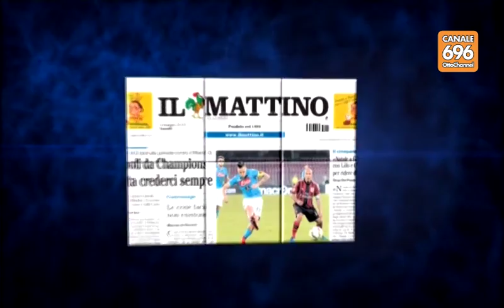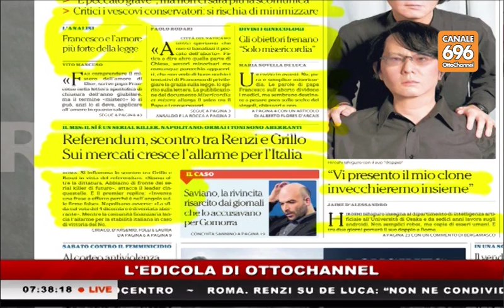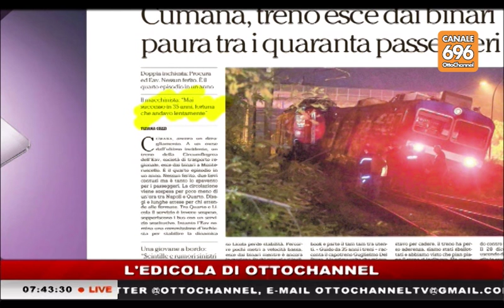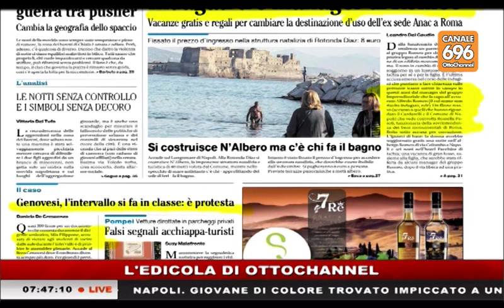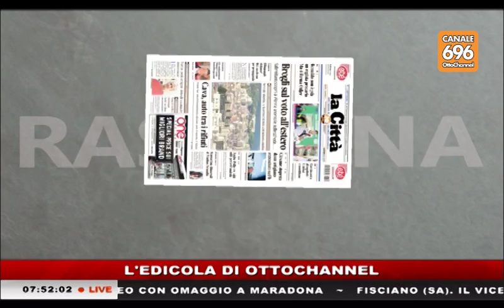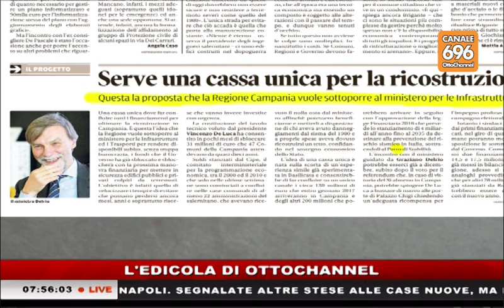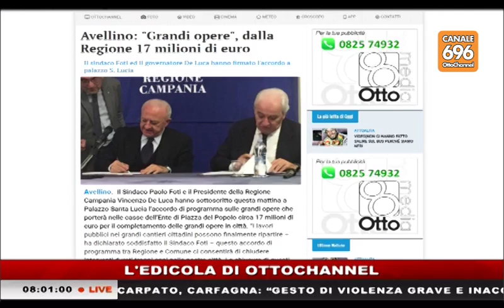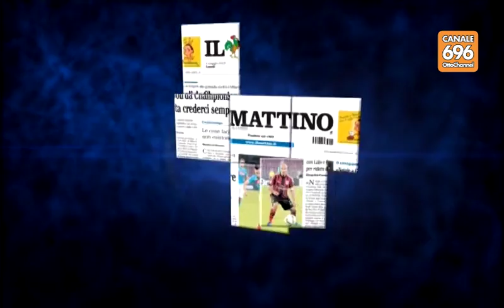Rassegna stampa 20161122